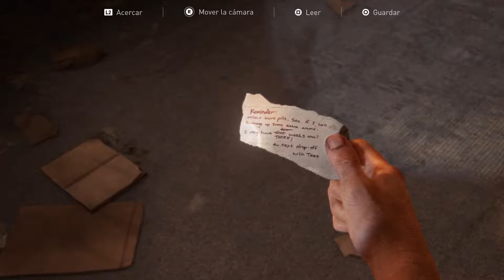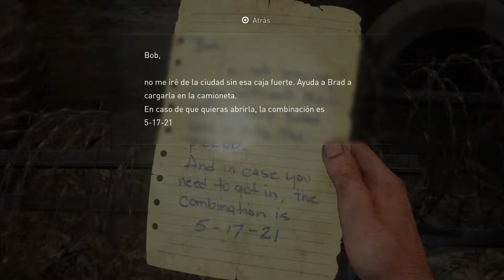Guía The Last of Us Parte 1 / #4 / La Ciudad de Bill